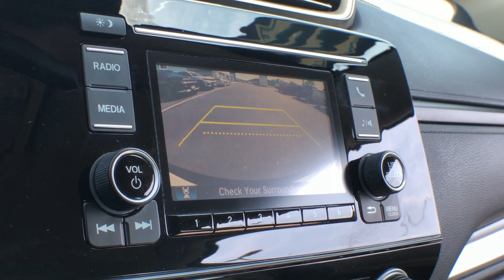2020 Honda CR-V Vestal, Binghamton, Ithaca, Johnson City, Big Flats, NY A99715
White Used 2020 Honda CR-V LX available in Vestal, New York at Miller Auto Team. Servicing the Binghamton, Ithaca, Johnson City, Big Flats, NY area.

Certified. White 2020 Honda CR-V LX AWD CVT 1.5L I4 DOHC 16V AWD.Recent Arrival! 27/32 City/Highway MPGHondaTrue Certified Details:* Vehicle History* Transferable Warranty* 182 Point Inspection* Roadside Assistance* Vehicles purchased within New Vehicle Limited Warranty period: extends New Vehicle Limited Warranty to 4 years*/48000 miles*. Honda Care Motor Club Partner for 1 year/12000 miles. Up to two complimentary oil changes within the first year of ownership. SiriusXM 90-Day Trial* Powertrain Limited Warranty: 84 Month/100000 Mile (whichever comes first) from original in-service date* Warranty Deductible: $0* Limited Warranty: 12 Month/12000 Mile (whichever comes first) after new car warranty expires or from certified purchase date